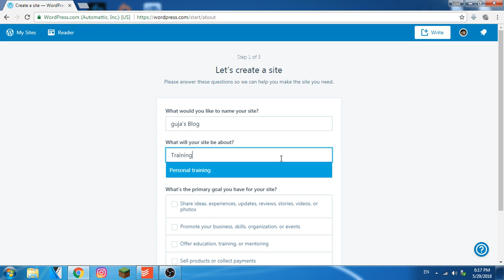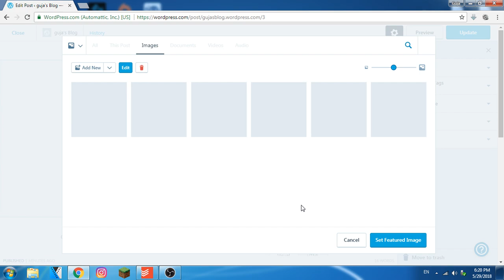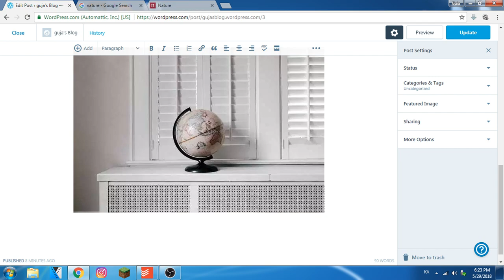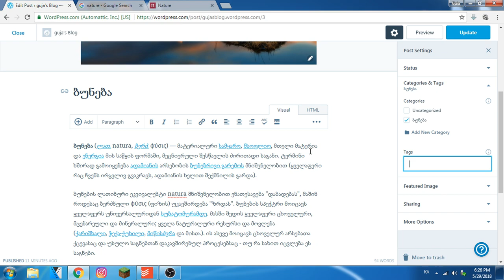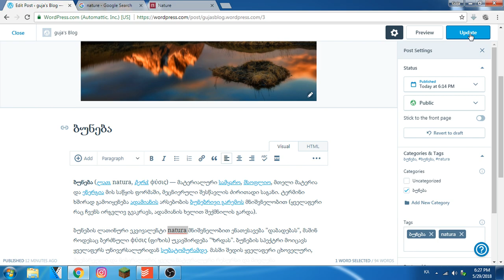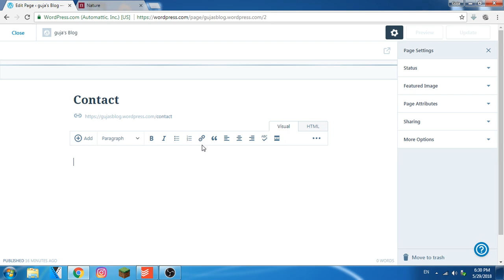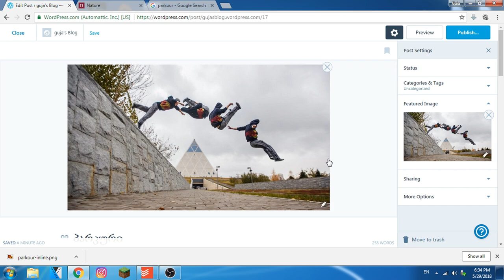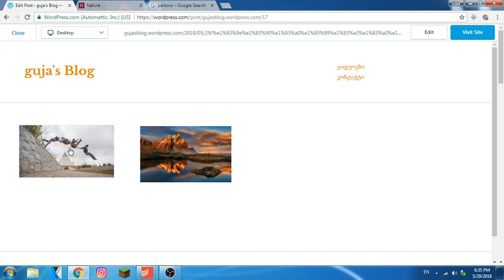Wordpress - ვიდეო გაკვეთილი #1